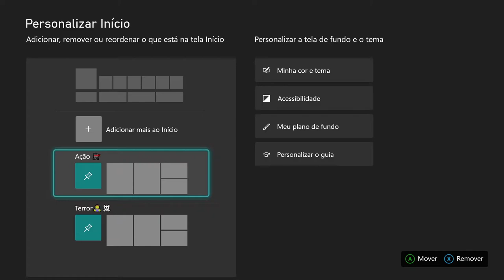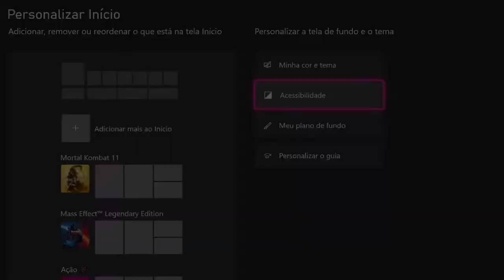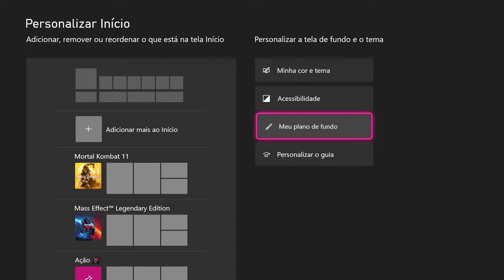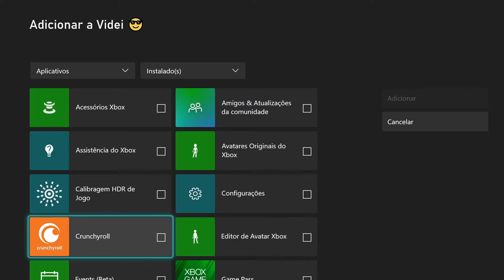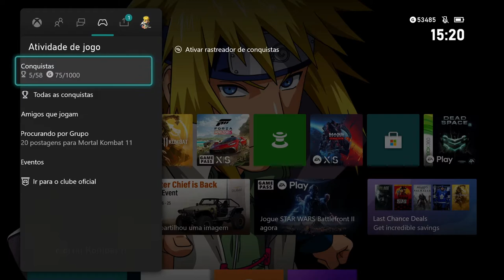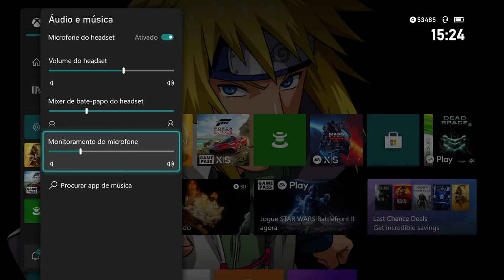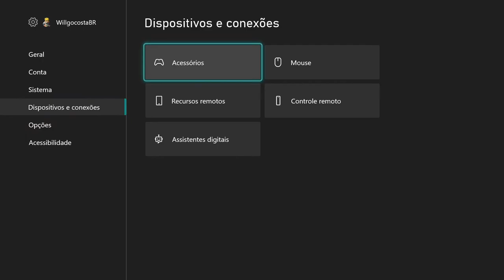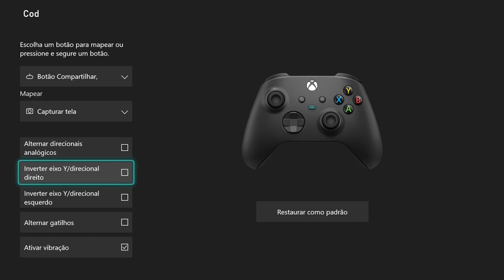Funções do XBOX SERIES S E X QUE TALVEZ VOCÊ NÃO CONHEÇA - PARTE #2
👉 TITULO: Funções do XBOX SERIES S E X QUE TALVEZ VOCÊ NÃO CONHEÇA PARTE #2

Tudo sobre o Xbox Series S e X

0:00 - Introdução
0:53 - #1 - Personalizar Atalhos da Dashboard
2:48 - #2 - Personalizar Temas, Cores e Plano de Fundo
8:42 - #3 - Criando Grupos de Jogos e Apps
13:20 - #4 -Personalizar Guia do Menu Suspenso
14:56 - #5 - Atalho Menu Suspenso
16:20 - #6 - Ações Rápidas Menu Suspenso
18:19 - #7 - Remapeando os Botões do Controle
21:41 - #8 - Considerações Finais

---MEU SETUP---
NoteBook Acer Nitro
16GB Ram DDR4